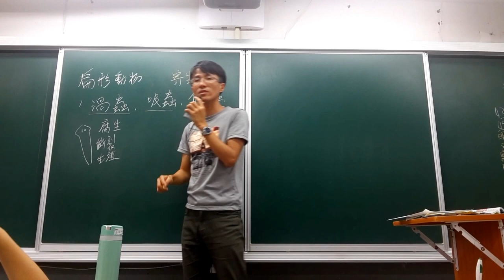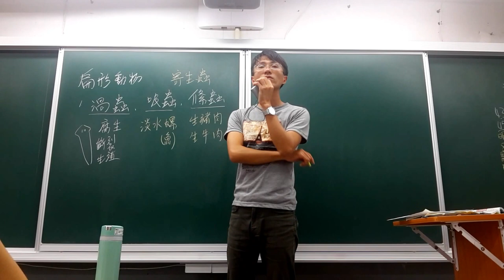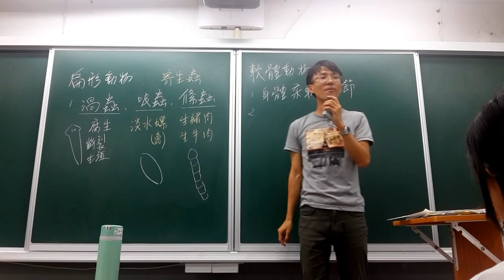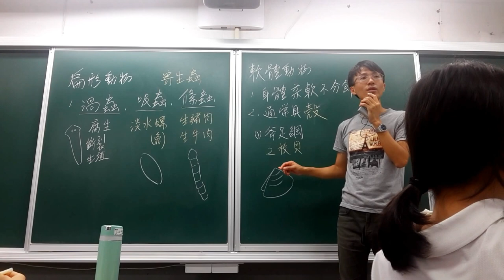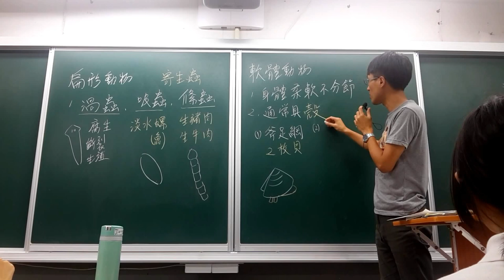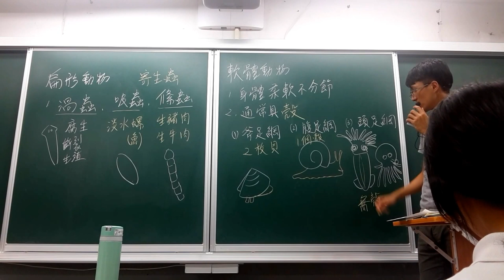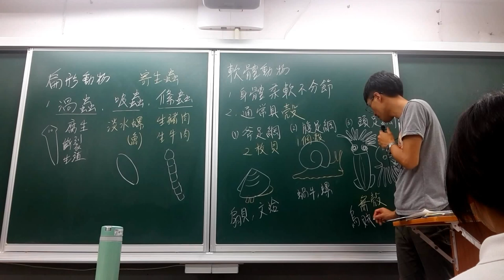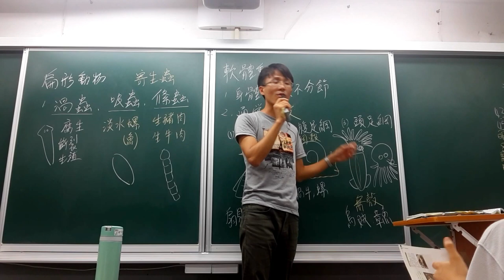國一下 自然4-6 動物界-扁形動物/軟體動物